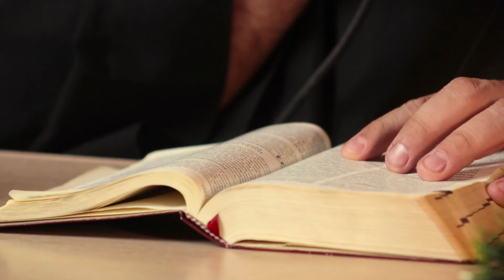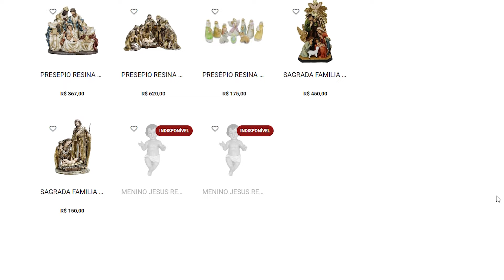A Temeridade do Pecador e o dia do Juízo | A Voz que Clama no Deserto | Pe. Ailton F. Cardoso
🏦 Contas bancárias:
· PAGBANK (290) - Ag 0001 - Conta de Pagamento: 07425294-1